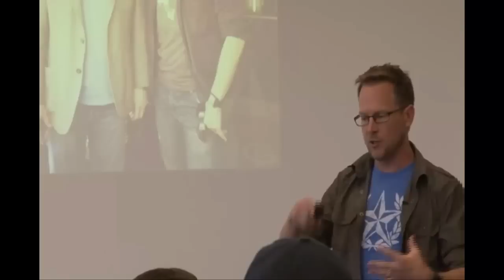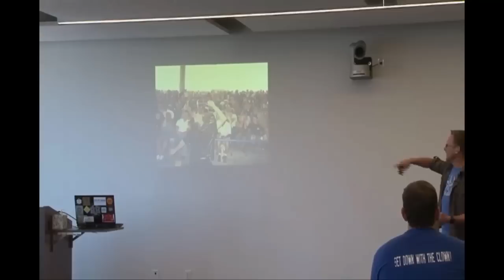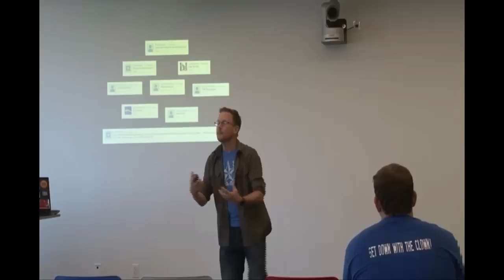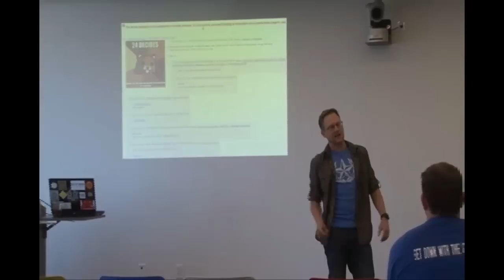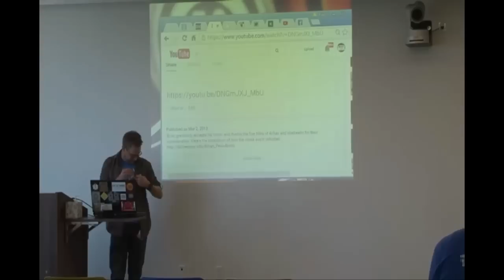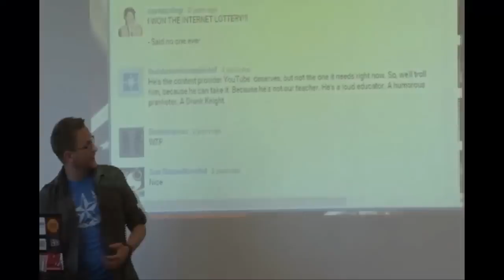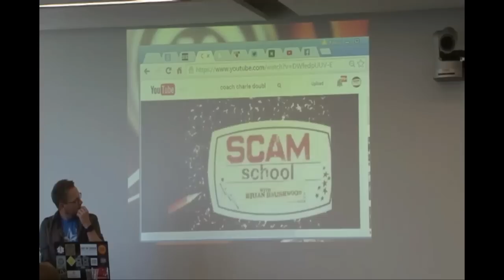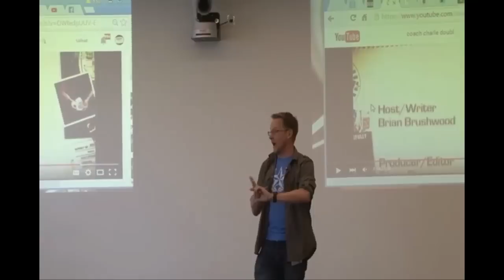Embrace Your Online Trolls | Brian Brushwood | Talks at Google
Brian Brishwood (author, magician, fire-eater, host of Scam School, and Hacking the System on the National Geographic channel) visits Google Austin to share his wisdom on handling online trolls.